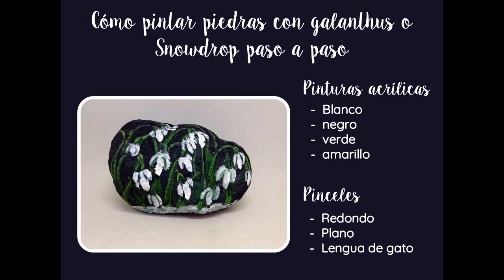Como pintar piedras con galanthus o snowdrop paso a paso Pedreta de Riu by Susana Puig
Paso a paso de una bonita flor silvestre llamada Galanthus, snowdrop o flor de nieve
Por favor si te gusta compártelo, me hará muy feliz
Te pases un bonito y creativo día
Un abrazo